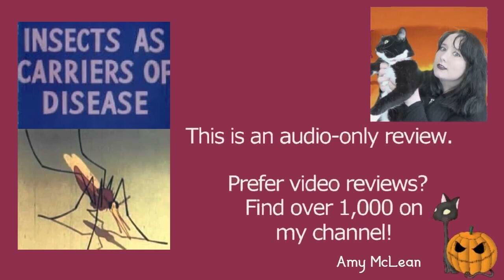Health for the Americas: Insects as Carriers of Disease 1945 Disney Animated Short Film Review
MY BOOKS What's your review of the 1945 Disney educational animated short film Health for the Americas: Insects as Carriers of Disease? [OPEN FOR LINKS AND FACTS!] HealthfortheAmericass Disney Disneyfilms Do you want to watch Health for the Americas: Insects as Carriers of Disease? Did you enjoy the full movie or just parts of it? Scroll down for more information!

Amy McLean

About Health for the Americas: Insects as Carriers of Disease 1945

Wondering where to watch Health for the Americas: Insects as Carriers of Disease? Most of the films and TV shows I review can be found on Amazon Prime, Netflix, DVD, or blu-ray.

Health for the Americas: Insects as Carriers of Disease plot from IMDb